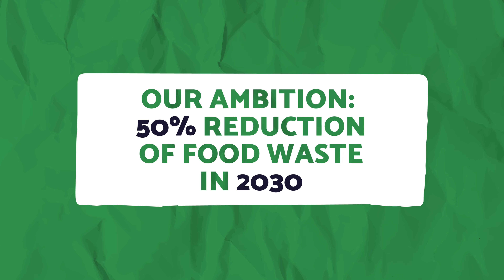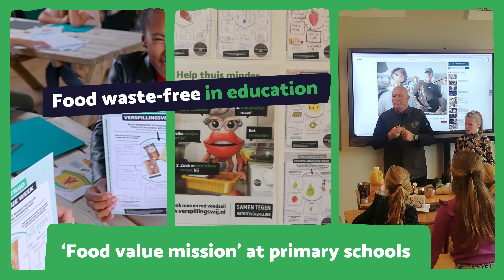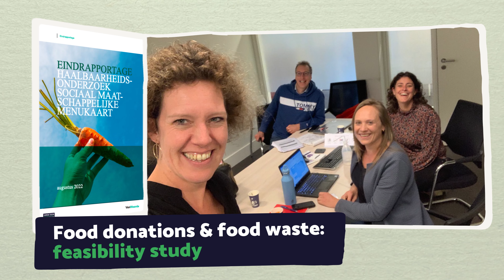Impact movie 2022 Food Waste Free United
Annual overview 2022 of the foundation Food Waste Free United in the Netherlands.